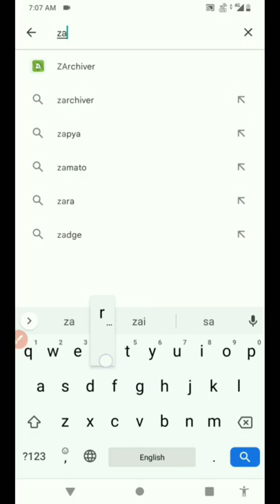How to Open zip Files in Android Phones?